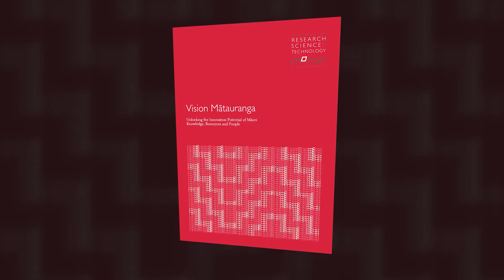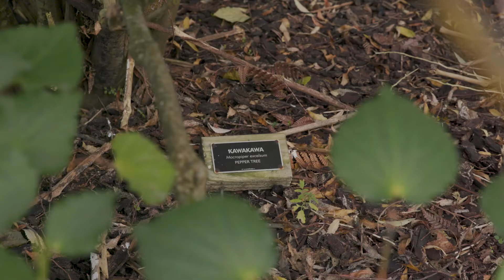Manaaki Taiao ki Kirikiriroa – Vision Mātauranga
Naturally resourceful

Manaaki Taiao ki Kirikiriroa is both accomplished practitioner and influential advocate in the realm of bicultural science frameworks.

A seven-person team within Manaaki Whenua/Landcare Research (MWLR), Manaaki Taiao ki Kirikiriroa supports the organisation’s commitment to treaty-based research frameworks, actively builds Mātauranga Māori capability of non-Māori colleagues and empowers communities to combine indigenous and western scientific knowledge to achieve their goals. The team’s mahi/work has enhanced monitoring and restoration of repo/wetlands, gullies and streams; successful farming of kānuka on marginal land and many other projects in terrestrial, freshwater and marine environments within and beyond the region. Providing support to other research institutes as well as central and local government, the team is a strong voice for culturally-appropriate natural resource management in Aotearoa.

Manaaki Taiao ki Kirikiriroa were highly commended in the University  of Waikato Vision Mātauranga Science Award. - The Kudos Awards 2020.